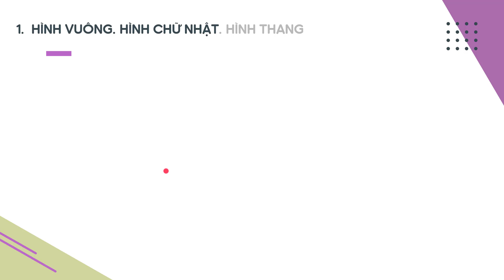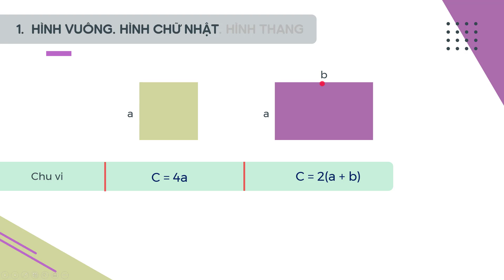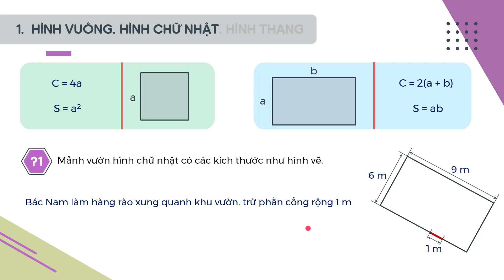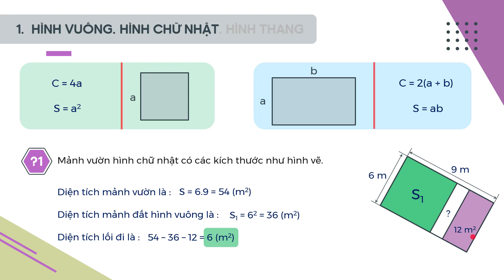Bài 3. Chu vi, diện tích hình vuông, hình chữ nhật_Chương 4_SGK 6 mới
Bài giảng giúp học sinh: Nắm được công thức chu vi và diện tích hình vuông, hình chữ nhật. Vận dụng vào cái bài toán, vấn đề thực tiễn